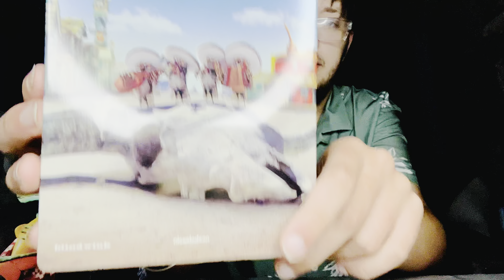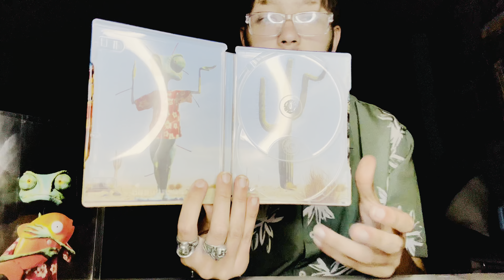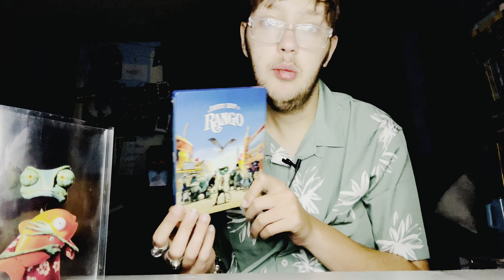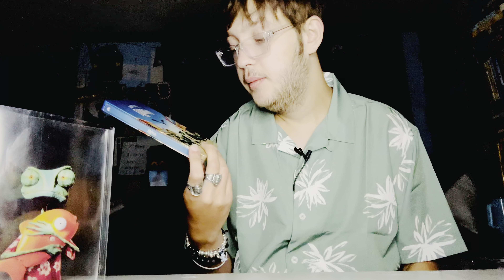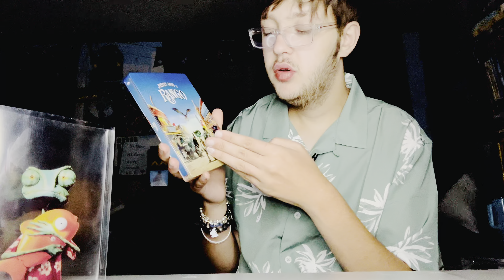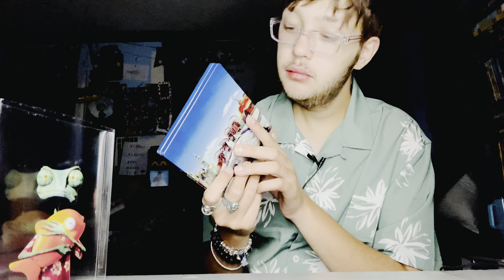This Week Movies (202)Johnny Depp is RANGO